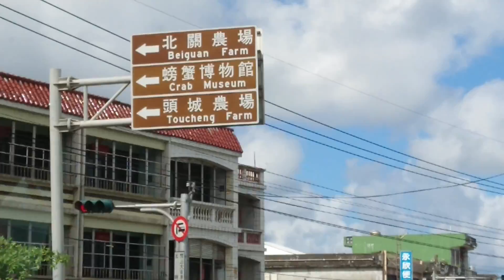Taiwan's NorthEast Seashore. 東北角海岸(51)